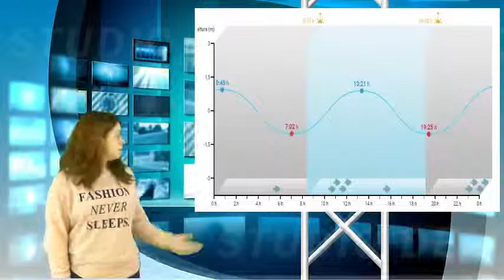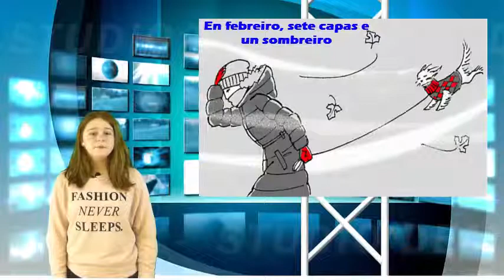Previsión do tempo da fin de semana do 18 de febreiro de 2016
Previsión do tempo da fin de semana do 18 de febreiro de 2016. CPI Conde de Fenosa de Ares